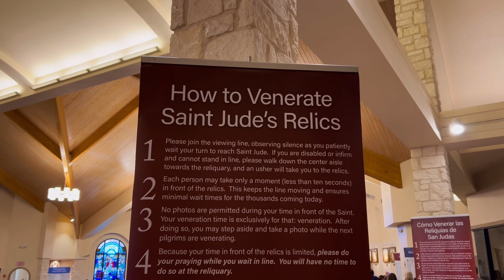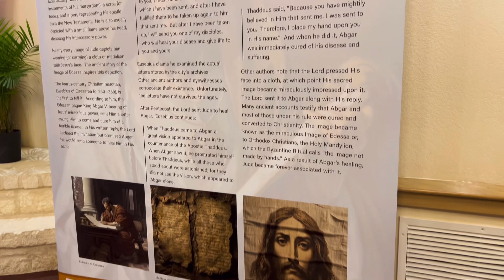Relics of Saint Jude Tour - Santa Cruz Catholic Church March 26, 2024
I came to ask for healing for back pain.  An hour later I messed up my back again.  But i don’t think the prayers will go to waste.   St. Jude pray for us!